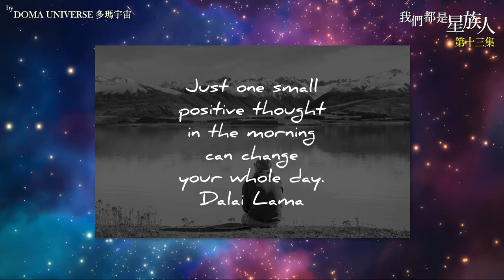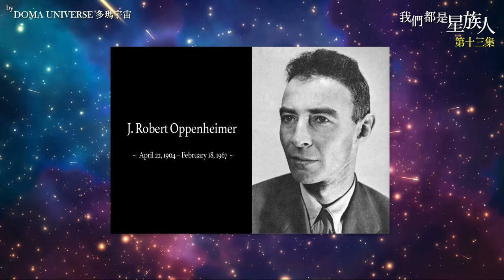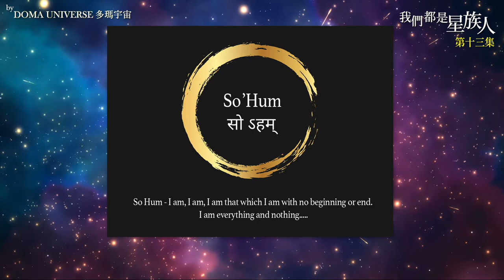【一念】(中文字幕 )/ 第13集 《我們都是星族人》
「一念因緣生， 一念因緣滅， 念念相續， 無有盡期」
如何在日常觀照內在心念，一個心識的改變可能讓我們改變一生。

00:00   一念
23:56《光語音頻冥想》: 念頭專注在呼與吸中間的沉默

主持 : 《我們都是星族人 - 0 和 1》作者: Achutan 王謹菱 主持 : Kitty & Sandy

🧡多瑪宇宙 《韓國禪營》🧡
🔸日期: 2024年11月8 — 17日 (10日9夜)
🔸地點: 韓國泰華山
🔸由王謹菱老師帶領
🔸此禪營最多只收30人, 名額有限，請盡早報名

💚多瑪宇宙《泰國秋季療癒營》💚
🔸日期: 2024年10月20 - 26日 (7日6夜)
🔸地點: 泰國清邁
🔸由王𧫴菱老師帶領
🔸此靜心營最多只收20人,  名額有限，請盡早報名。

💜多瑪宇宙2024年最新推出《NamSuRi 藍朮利能量修復圖板/貼》💜
🔸我們的身體每日都在損耗中，引致百病叢生，這能量修復圖能幫助你慢慢修復身體 ，讓你有喘息的機會，讓身體復原，讓你有機會在修行路上容易走一點，看清一點。

🩵多瑪宇宙《手工打坐墊》🩵
🔸全人手製作, 限量50個, 只餘少量, 欲購從速
🔸這是我們第三批生產的坐墊, 由王謹菱老師根據她數十年打坐經驗而設計的坐墊, 希望幫助喜愛打坐的朋友好好的坐，舒舒服服的坐。

💜 請支持我們: 捐款方式💜
1）銀行請轉帳至HSBC 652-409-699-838 C for Cosmos
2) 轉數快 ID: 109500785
🔸如捐款超過HKD100而需要捐款收據作退稅用途， , 連同捐款完成之銀行、轉數快或PayPal收據並列明需要捐款收據, 我們最遲將於五個工作天內回覆大家。
🔸C for Cosmos多瑪宇宙是非牟利團體，多謝您的支持💜🙏🏻

⭐️ 購買《我們都是星族人0-2》：
1️⃣親臨香港城邦書店及誠品購買實體書
2️⃣亦可於以下網址訂購:
Book 0:
1/ 博客來 (亦有電子書）
2/ 金石堂 (亦有電子書）
Book 1:
1/ 博客來 (亦有電子書）
2/ 金石堂 (亦有電子書）
Book 2:
1/ 博客來 (亦有電子書）

Ending: Singing Bowl in Nature by Lydia Lam, Original Production by Doma Universe

Video Footage Credits:
Motion Backgrounds by: "AAvfx"" 4k Golden Dust Background Looped Animation | Free Version Footage